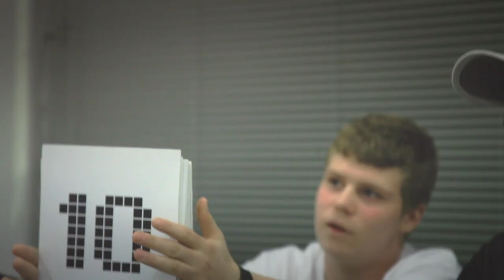Yung Lean & Sad Boys - Singles Club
Rating and slating for the FACT Singles Club this week, Yung Lean and the Sad Boys.

Yung Lean has been turning frowns upside down in Sweden and worldwide since last Summer's Unknown Death mixtape, spinning tales of love lost and, er, Pokemon over beats by Friendzone and fellow sadsacks Yung Sherman and Bladee.

We caught up with the trio at Cottweiler Studios (Lean, Sherman and Bladee) while they were getting fitted for a sold-out London show at Birthdays -- they reviewed music by Skrillex, Lily Allen, Gucci Mane and more.

Tracklist:
Evian Christ - Salt Carousels
Young Thug & Gucci Mane - Bricks Like A Project
Lily Allen - Our Time
Skrillex - All Is Fair In Love and Brostep
The Range - Washingtons

Produced by Luis Muñoz
Filmed by Pawel Ptak & Kamil Dymek